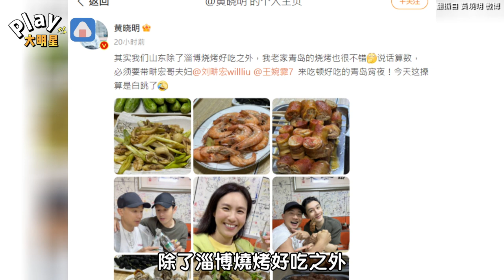剛被劉畊宏操完就破功？ 黃曉明曬照「今天算是白跳了」